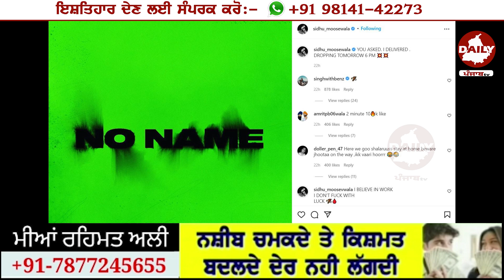ਨਵਾਂ ਮਾਮਲਾ 🔥 ਨਵੀਂ EP NO NAME 'ਚ Sidhu Moosewala ਦਾ Babbu Maan ਨੂੰ Reply, Garry Sandhu